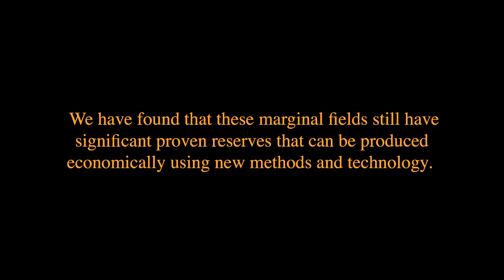Cardinal Energy Group - Stock Symbol CEGX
Contact Cardinal Energy Group for Oil and Gas programs, Stocks and Joint Ventures.

Cardinal Energy Group is a company managed by specialized energy experts. Combined they encompass 150 years industry experience. They have worked together for several years to build Cardinal into an independent energy producer.

Cardinal's management is focused on a growth plan that prescribes reworking "marginal" Oil & Gas wells that are located in mature fields that are neglected or "walked-away-from" by their former operators. We have found that these marginal fields still have significant proven reserves that can be produced economically using new methods and technology.